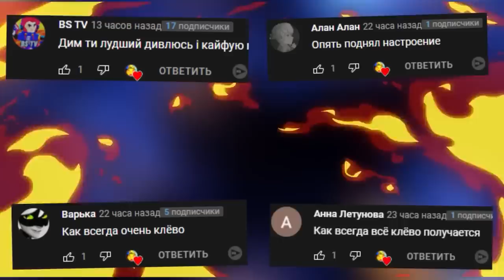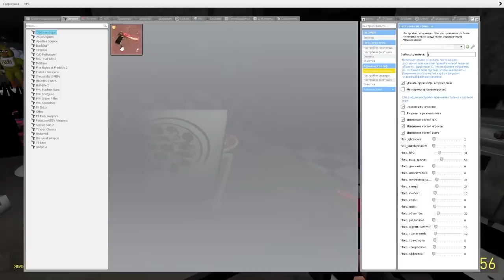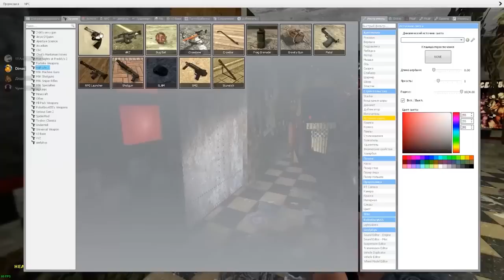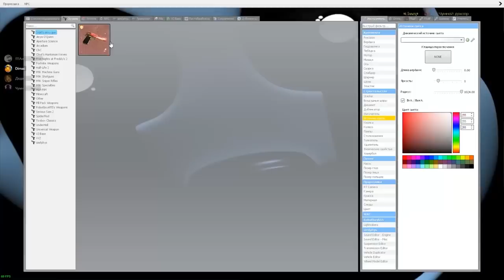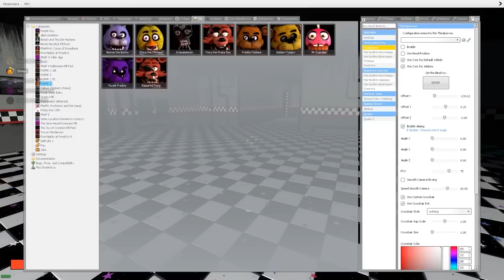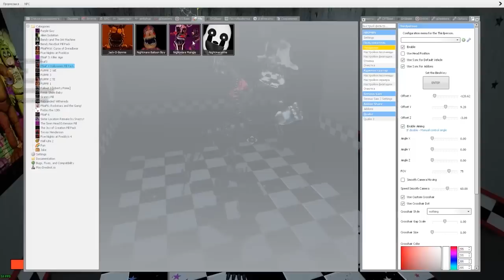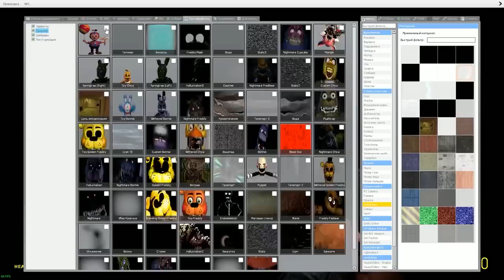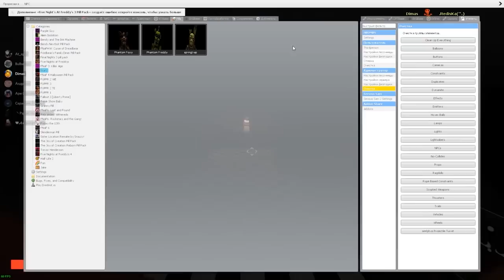АНИМАТРОНИКИ ПУГАЮТ ОХРАННИКА FNAF COOP ГАРРИС МОД ЛУЧШЕЕ ► Garry's Mod